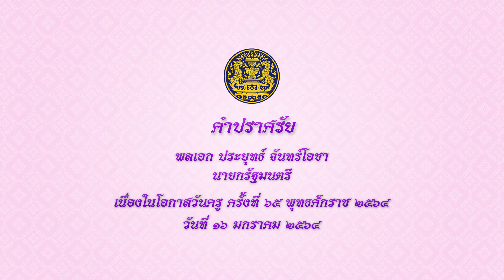คำปราศรัยของนายกรัฐมนตรี เนื่องในโอกาสวันครู ครั้งที่ 65 พ.ศ. 2564 วันที่ 16 มกราคม 2564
พลเอก ประยุทธ์  จันทร์โอชา นายกรัฐมนตรี มอบคำปราศรัยเนื่องในโอกาสวันครู ครั้งที่ 65 พ.ศ. 2564